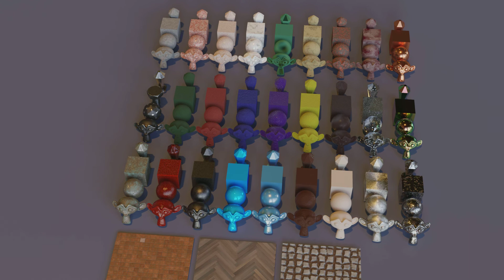Various Blender Materials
This are materials I made following various YouTube tutorials.